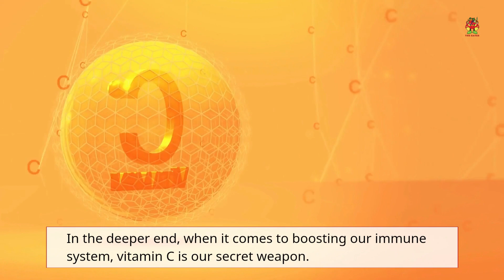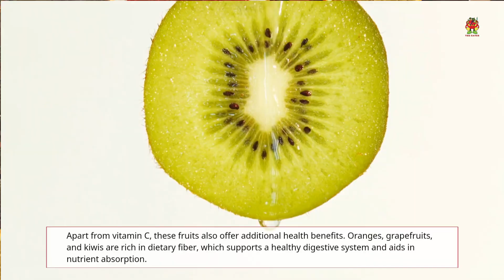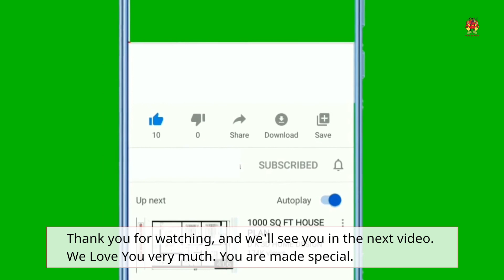The Top Fruits For A Stronger Immune System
Explore the vibrant world of "Fruits for a Strong Immune System" in this informative video. Learn about the power-packed fruits that can boost your immune system naturally. From vitamin C-rich citrus delights to antioxidant-loaded berries, discover the nutritional benefits that can enhance your body's defense mechanisms. Strengthen your immune system the delicious way with these fruity additions to your diet!